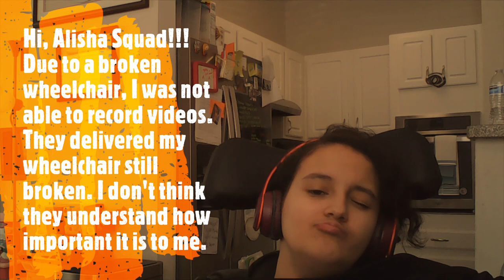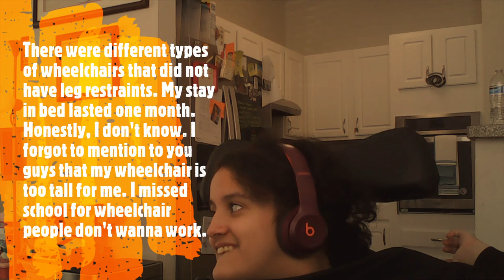My life updates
It would be great if I could post the video yesterday, but I have school tomorrow.